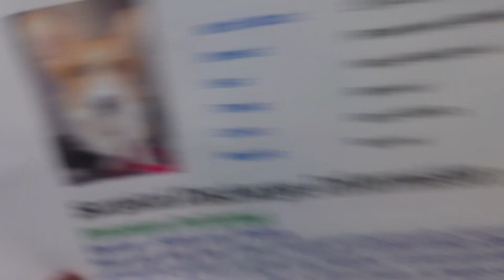DOG DENTIST | I spend too much on my dog | Pocky the Corgi (Vlog 23)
Pocky goes to the dentist! This dog is costing me a lot of money 😭 LOL

He had plaque buildup on both of his upper teeth so the dentist recommended to put this corgi under anaesthesia and scrap it off. He was only whoozy on meds for a day and recovered completely the next morning.

TIME:
00:00 Intro
00:10 Backstory of plaque
00:45 WUT
00:55 Chonky dog
01:03 Best Friends vet
01:42 Doggy dentist
02:00 Post surgery
02:31 Mug shot
02:45 Results